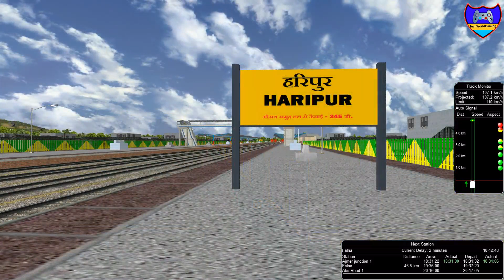Delhi - Bandra Terminus Garib Rath Express || TKD WDM3A || MSTS Open Rails Part 3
TechWorldGaming Presents.

Falna Stretch ...

Gaming in Hindi .

Copyright Reservedn 2017.